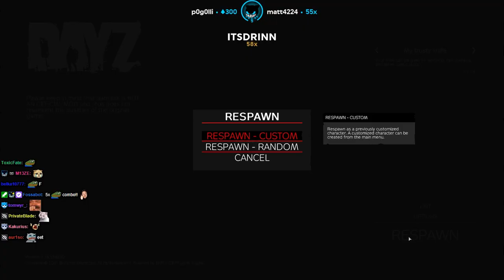Billy the Pickaxe - DayZ | Lirik